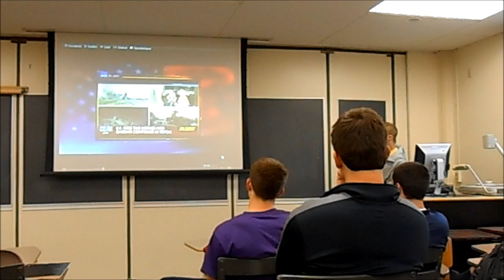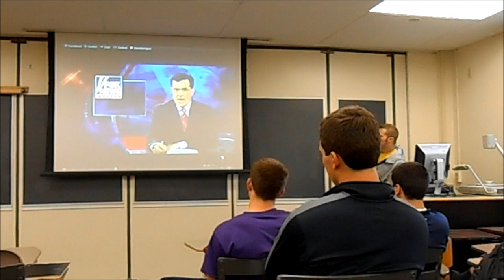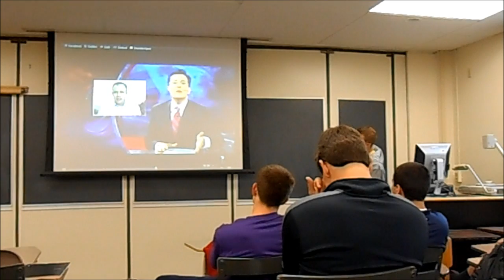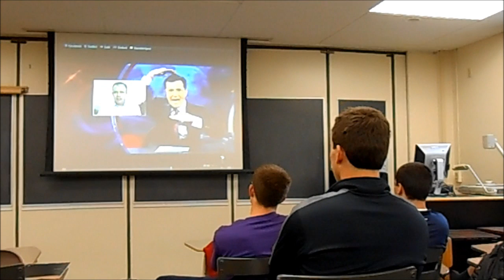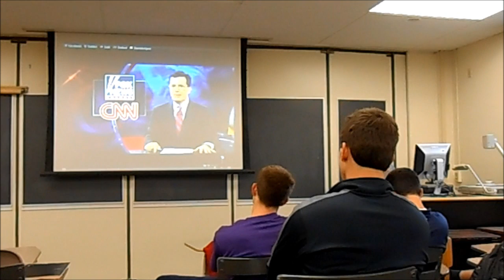fys 100 combined video2